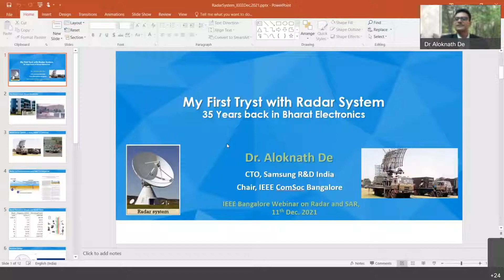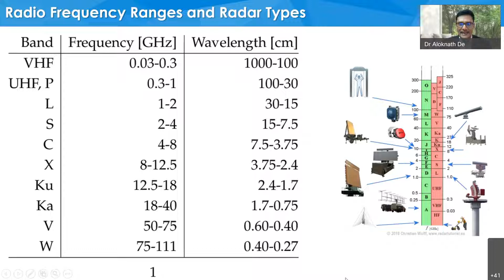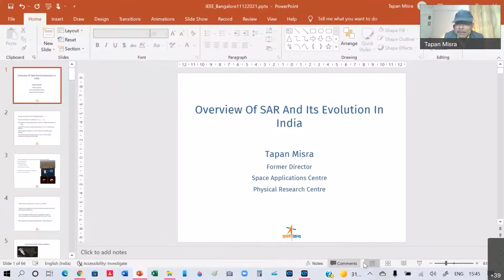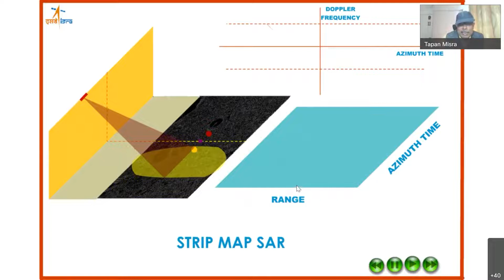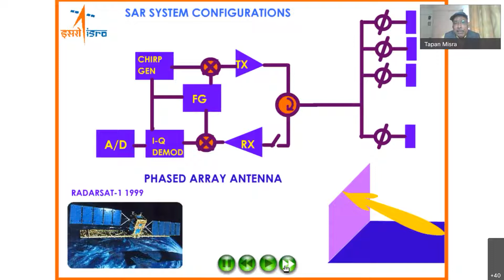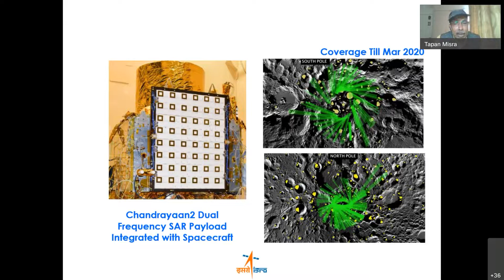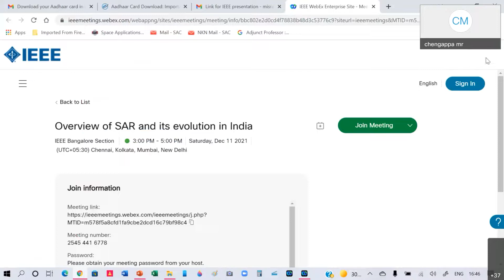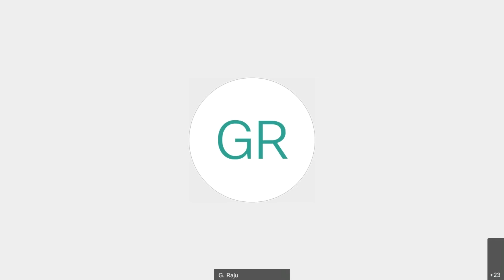Overview of Radar and Synthetic Aperture Radar (SAR) 2021-12-11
The session opened with Dr. De sharing his "First Tryst with the Radar System". where he insights from his experience as a young engineer in Bharat Electronics on India's first Indigenous low-flying target detection INDRA radar. He elucidated how a high-power transmitting system integrates with highly sensitive receiving radar systems. Since the mid-80s, India has significantly progressed in her capability in radar systems.

The second session by Dr. Misra was an elaborate discussion on Synthetic Aperture Radar (SAR). SAR, an imaging technology where a pulse-Doppler radar with a small antenna is flown over a target area, and the backscattered data is mathematically processed to generate a very sharp image as if it has been imaged using a very large aperture antenna. SAR uses all the parameters of EM wave-like Amplitude, frequency, polarization, and phase to characterize different properties of the target from its backscatter signature.

This talk bought out Mr. Misra's contributions to Made in India SAR, which paved the way for making fundamental contributions in this technology which made ISRO a front runner in the SAR domain. The pathbreaking contributions in SAR technology range from design and realization capabilities from L to X band, from the passive antenna to active antenna, from 950 kg to 5 kg configuration. Over the period of the last three and half decades, SAR evolved from laboratory experiments to real-life applications in Spaceborne and Airborne platforms.